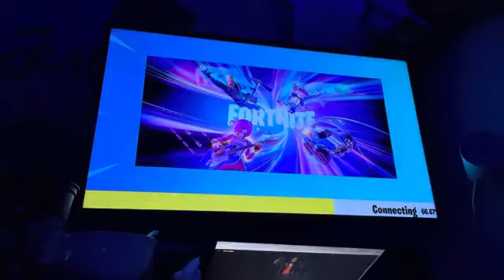Update: waiting for Lego Fortnite 12/7/23